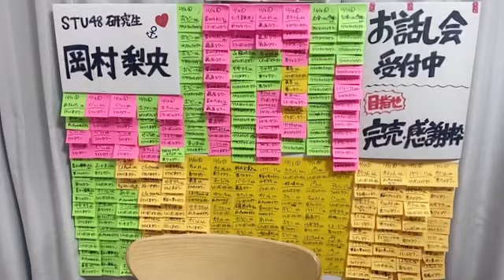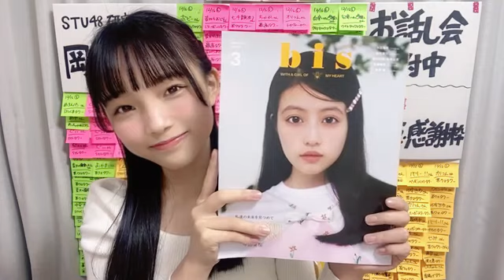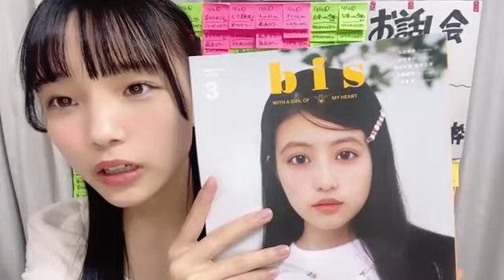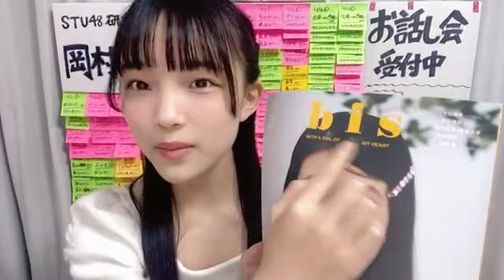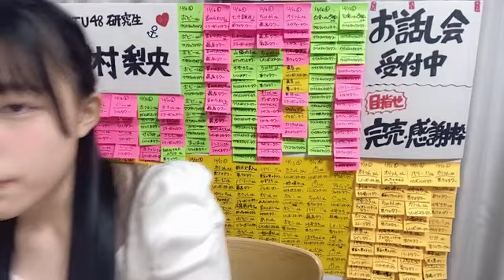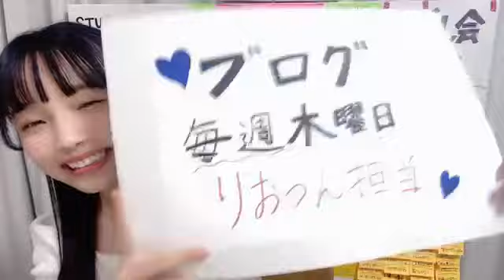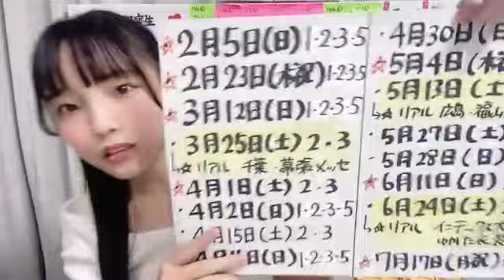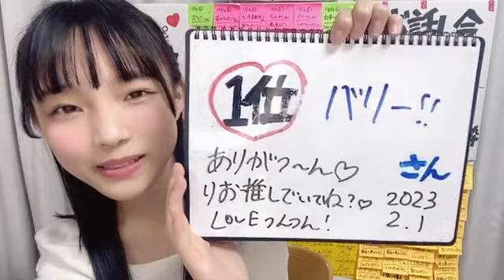2023年02月01日 184344 岡村 梨央（STU48 研究生） 48 OKAMURA RIO